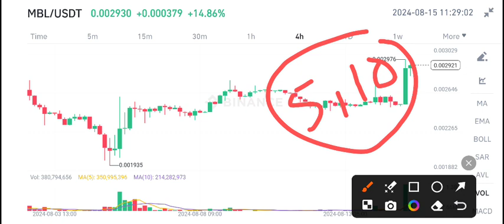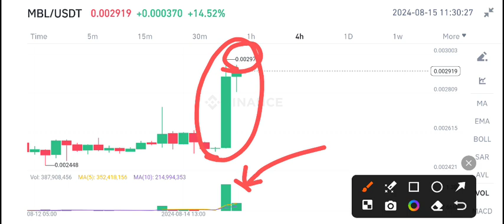MBL Coin Price Prediction Today! MovieBloc MBL News Today! MBL Crypto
Queries Solved:
1.  today target
2.  price today
3.  price prediction
4.  token today target